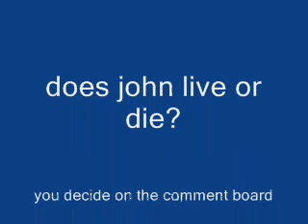treefield 2 part 2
part 2 to treefield 2